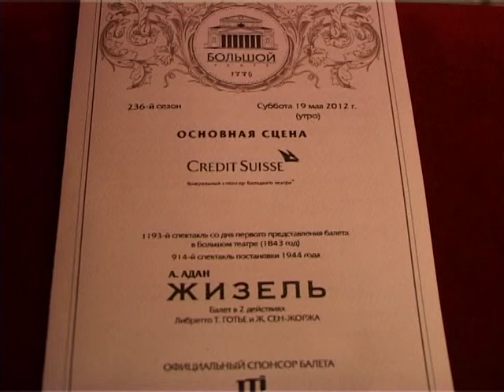Giselle - Act I - Bolshoi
Bolshoi Theatre 2012.   Giselle - Kristina Kretova, Albrecht - Andrey Merkuriev, Hans - Yuri Baranov,  Peasant pdd - Chinara Alizade and Andrei Bolotin.   With artists of The Bolshoi Ballet.